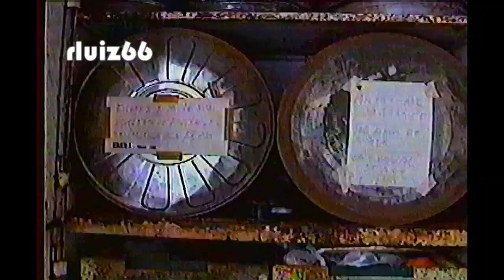Craques do passado - Garrincha e Heleno de Freitas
Excelente entrevista com o cineasta Aécio de Andrade, que dirigiu filmes sobre dois dos maiores nomes da história do futebol brasileiro:  Garrincha e Heleno de Freitas.
Para assistir ao documentário sobre Garrincha, basta clicar na tela final.